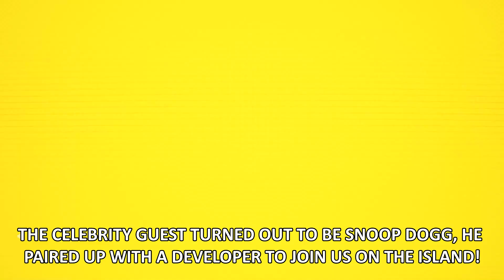OHMIE'S BEST MUSHROOMS! | SOS The Ultimate Escape #13 Ft. Friends + Snoop Dogg!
Welcome to the island, have you tried Ohmie's Best Mushrooms? :D

+ Sattelizer, Momo, SwagDracula, Crream, Katie, Cayzi, Kwolve, Thordg, Fhaelin, Lowco, Wish